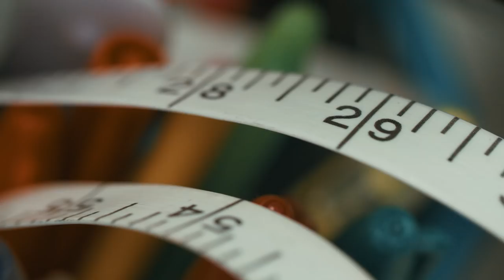San Francisco Fashion Show 2017: Behind-The-Scenes Look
You're invited to San Francisco’s most stylish night on Saturday, May 6th 2017! Academy of Art University’s annual Graduation Fashion Show is the culminating event for students studying fashion design, textile design, knitwear design, menswear design, and jewelry and metal arts in the School of Fashion and School of Jewelry & Metal Arts. Over 2,000 guests attend each year, including buyers, and retailers, and members of the international press. The fast-paced show is directed by Simon Ungless, executive director of the School of Fashion, and is your opportunity to see the creativity and artistry of the Academy’s fashion students on full display.